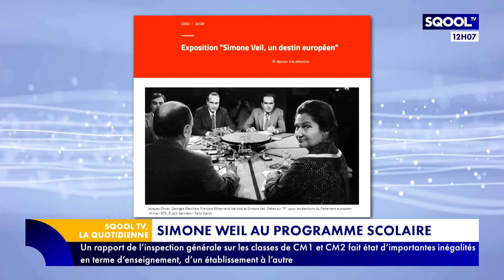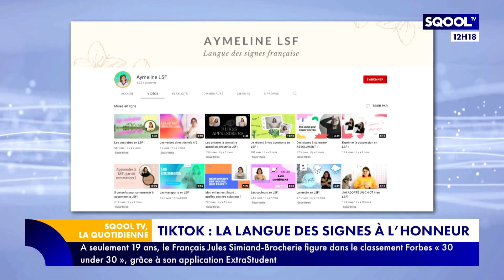La Quotidienne (17/05/2022) : La langue des signes à l'école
Emmanuel Davidenkoff reçoit Sébastien et Amélie, auteurs et interprètes de "J'aime, J'aime pas - Langue des signes". Ils exposent les problèmes auxquels les sourds et malentendants sont confrontés au quotidien, et tentent de changer les mentalités à l'école. Dans "l'antisèche", notre chroniqueuse Amal Laoui se penche sur la célèbre femme d'Etat et ancienne ministre Simone Veil étudiée dans les programmes scolaires.
"Dites-le en langue des signes", un jeu de société pour apprendre la langue des signes, c'est ce qu'Amal Laoui vous présente dans "L'heure de la récré". Elle vous révèle aussi les nouvelles façons d'apprendre cette langue sur Tik Tok et YouTube.